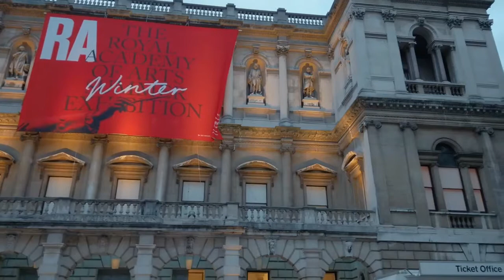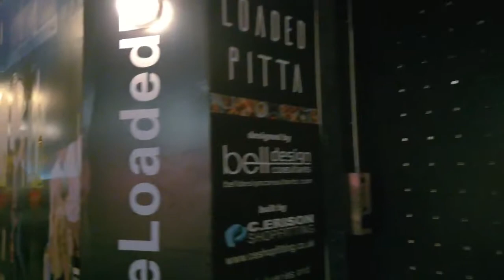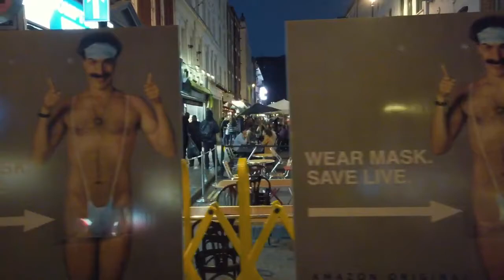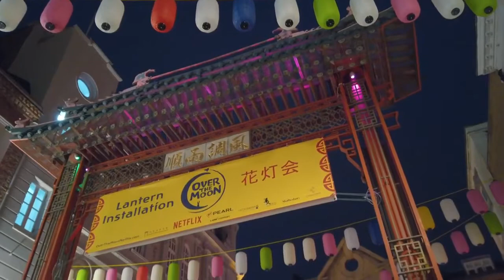Roine Stolt - Wall Street Voodoo. 2005. Progressive Rock. Symphonic Prog. Full Album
CD 1:  00:00:00
01. The Observer (11-10)
02. Head Above Water (5-27)
03. Dirt (8-15)
04. Everyone Wants to Rule the Wor (4-08)
05. Spirit of the Rebel (6-10)
06. Unforgiven (2-58)
07. Dog with a Million Bones (8-17)
08. Sex Kills (7-26)
09. Outcast (7-50)
CD 2  01:01:42
01. The Unwanted (8-58)
02. Remember (6-58)
03. It's All About Money (7-51)
04. Everybody is Trying to Sell Yo (6-55)
05. Hotrod (The Atomic Wrestler) (9-02)
06. Mercy (2-40)
07. People that Have the Power to (11-01)
Line-up
- Roine Stolt / lead vocal, electric & acoustic guitars & percussion
- Neal Morse / lead vocal & Hammond organ
- Slim Pothead / Wurlizer piano, Mini Moog & Hammond organ
- Victor Woof / Fender bass
- Marcus Liliequist / drumkit
- Hasse Bruniusson / percussion
- Gonzo Geffen / congas & percussion & loop treatments